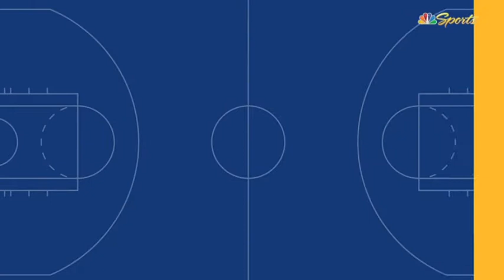ESPN SC | Tim Legler Unexpectedly Golden State Warriors over los New York Knicks 119-104